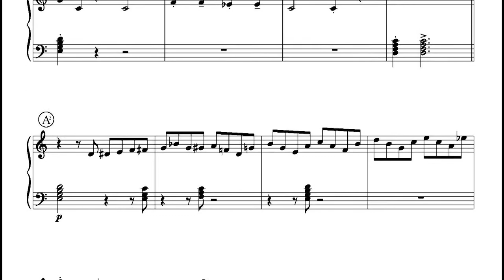Transcriptions of recorded Piano Solos